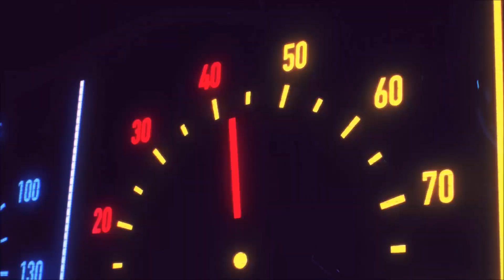BLACK MYTH WUKONG #01 : INIZIA IL VIAGGIO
EPISODIO PRECEDENTE